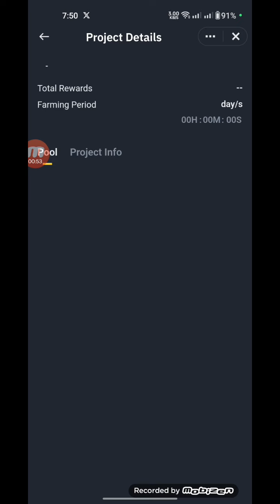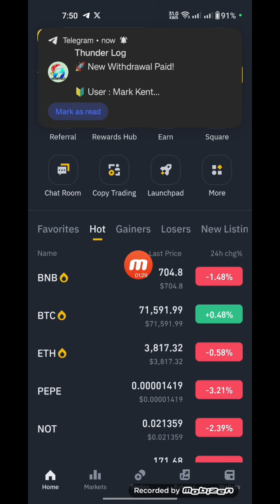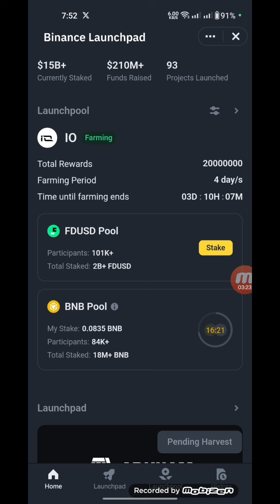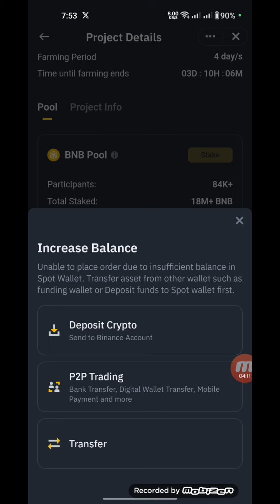Binance new Launchpool Io join process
The content of this video is for informational and educational purposes only. I am not a financial advisor, and the information presented here should not be construed as financial or investment advice. Cryptocurrency investments are highly volatile and speculative, and there is a significant risk involved. Always conduct your own research and consult with a qualified financial advisor before making any investment decisions. The use of any information provided in this video is solely at your own risk. I do not endorse any specific cryptocurrency or investment strategy, and I am not responsible for any financial losses you may incur.

Feel free to customize the links and social media handles to match your actual details!

 Additional Information:**
All the information and strategies mentioned in this video are based on extensive research and real-life case studies.